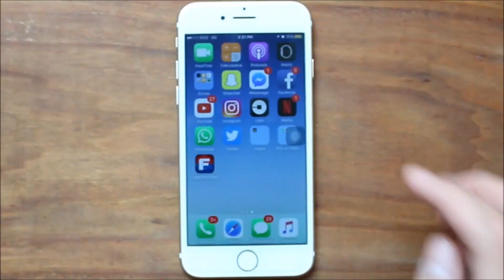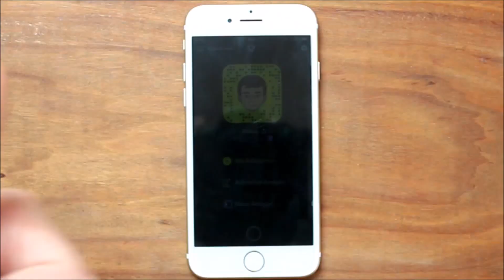ALISTAMENTO MILITAR | Bielzau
Obrigado por estarem aqui, amo vocês! 💞